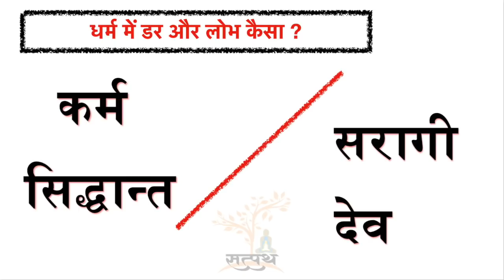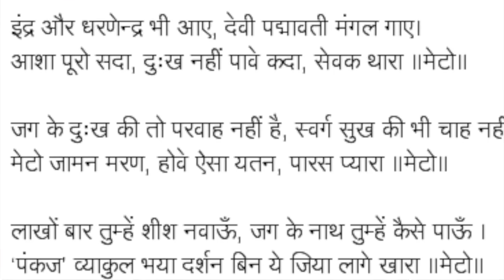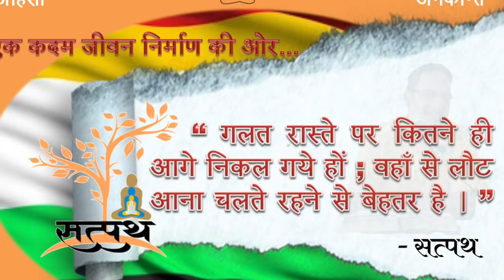धर्म में डर और लोभ कैसा ?